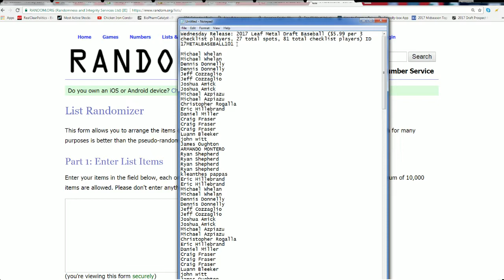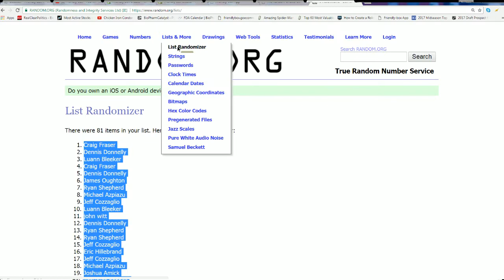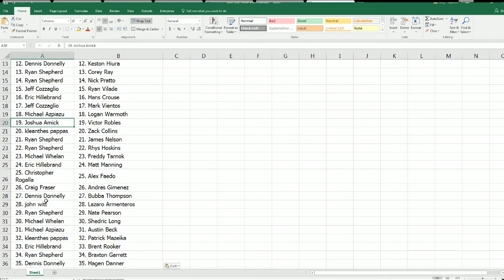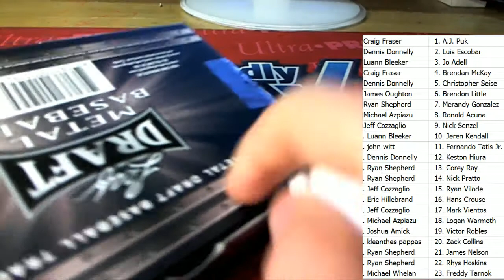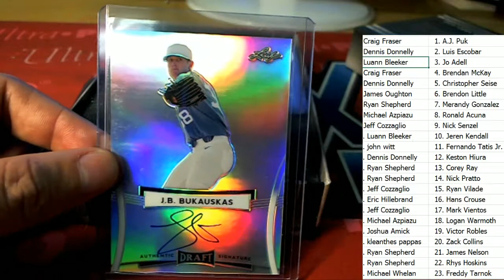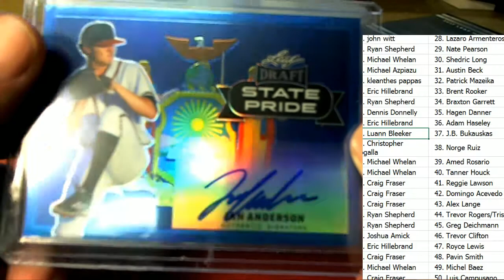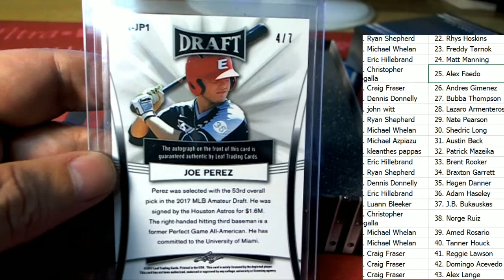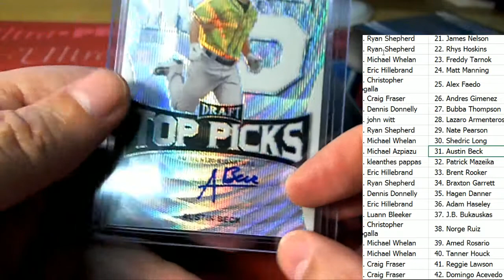2017 Leaf Metal Draft Baseball ID 17METALBASEBALL101